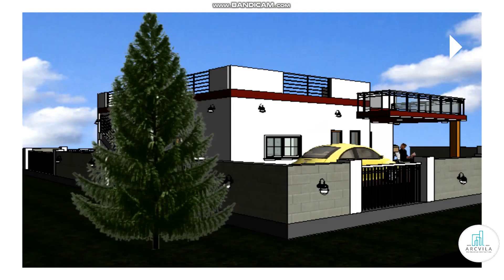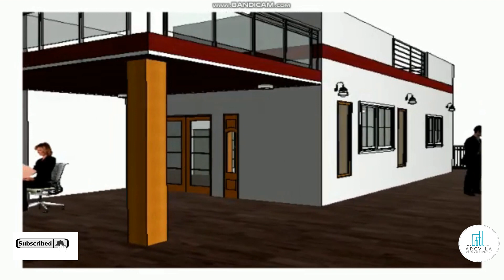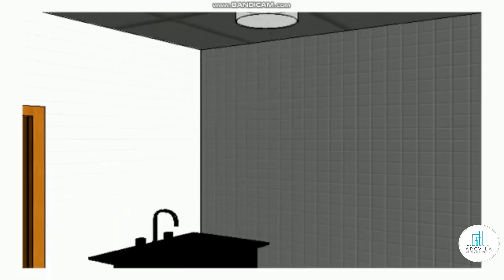Home Design II Advance Texturing Rendering II Walk Through Video II 2020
In this video, a over view of stylish home design is given which contains rendered images and a walk through of interior as well as exterior. The area of this home is 40X45 feet sq.

If you want such type of design or design according to your requirement with proper plan then you can contact on the given whatsapp number. Also, you can send your details on given gmail id.

What details you have to send :
1. Your land area in foot sq. (Length * Breadth).
2. Your requirement like 1BHK, 2BHK and so on along with number of floors, etc.
Home is designed by Akash Pandey.
Edited by Vipin Tiwari.